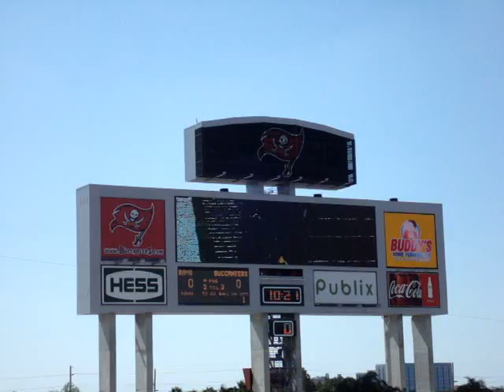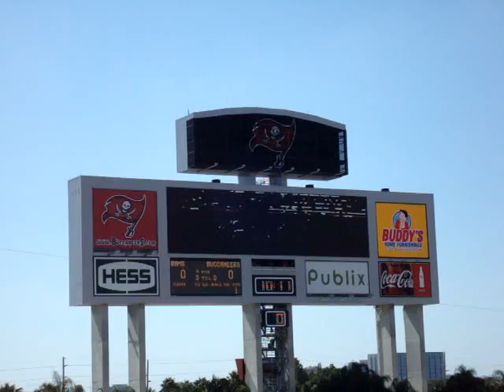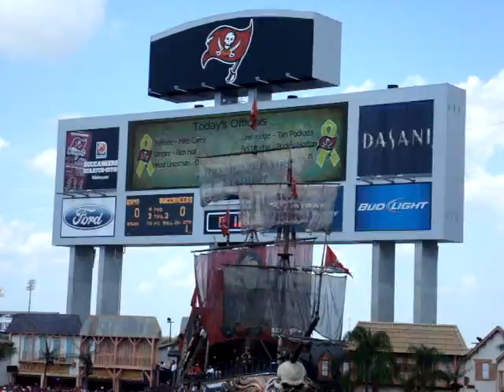Tampa Bay Buccaneers V. St. Louis Rams 10/24/10 Pre-Game Activities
Game six of the 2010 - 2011 season held at Raymond James Stadium in Tampa, Florida.  Tampa won 18 to 17.